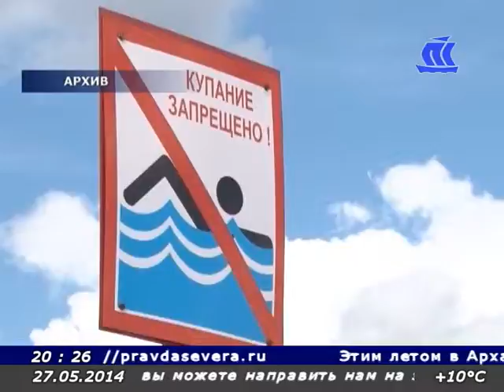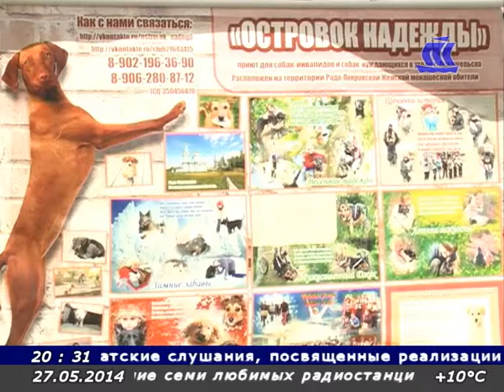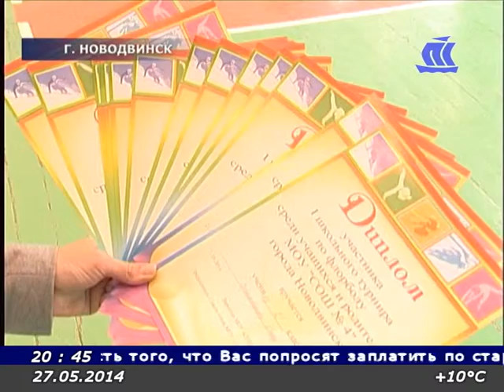Панорама Севера 27 05 14